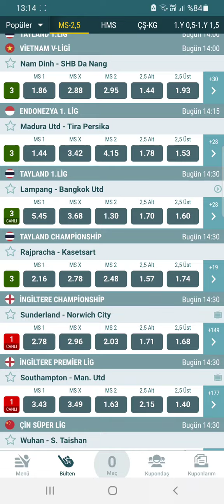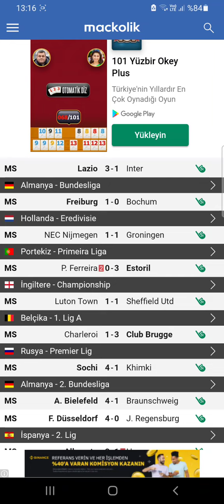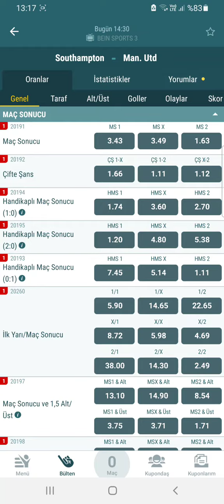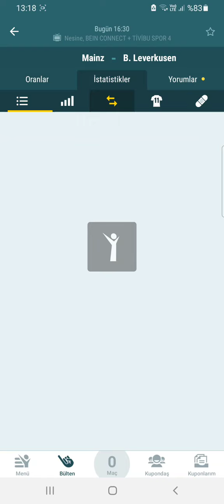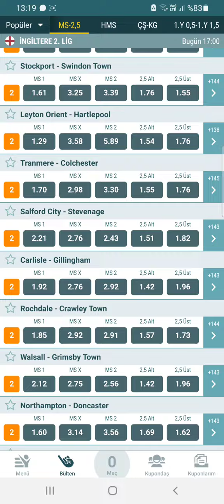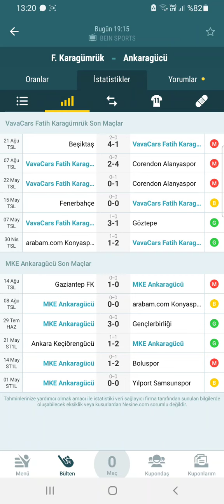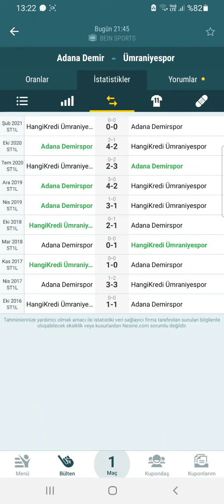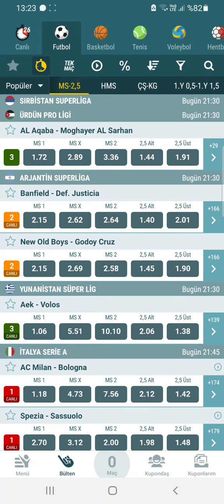27 AĞUSTOS İDDAA TAHMİNLERİ⬅️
Video Etiketleri ;

iddaa tahmin
iddaa analiz
iddaa 2020
iddaa yorumları
iddaa canlı bahis
iddaa iddaa